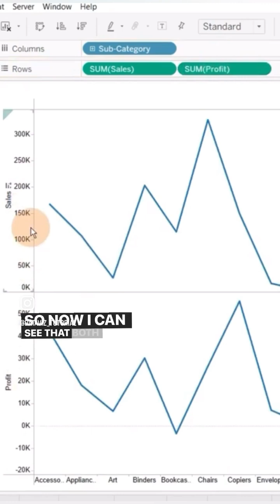Dual axis feature in Tableau 📈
Follow ‎@Dataviz Tutorial to get daily dose of short learning and detailed videos of Visualization and Analysis in Excel, Tableau and Power BI.